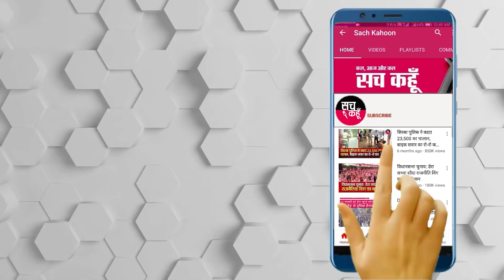बच्चों के लिए है ख़तरनाक बीमारी एमएसआईसी की हरियाणा में दस्तक!